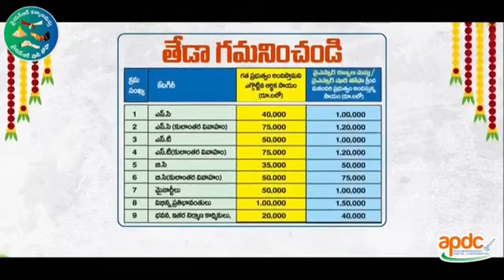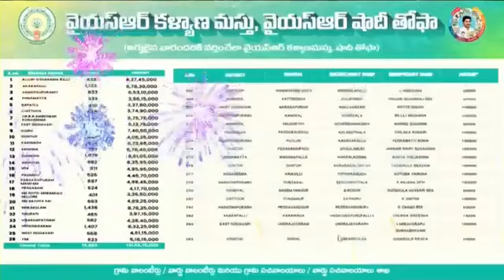YSR Kalyana Mathu / shaadi Topa @EVERESTNEWSLIVE everestnews news ప్లీజ్ సబ్స్క్రయిబ్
LIVE🔴: Minister for Irrigation Sri Ambati Rambabu press meet from party central office - తాడేపల్లి